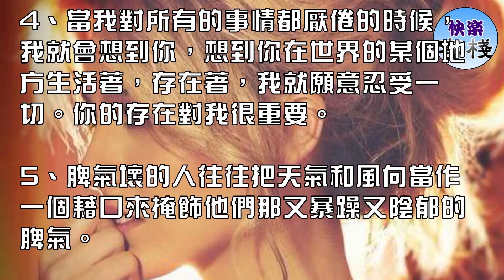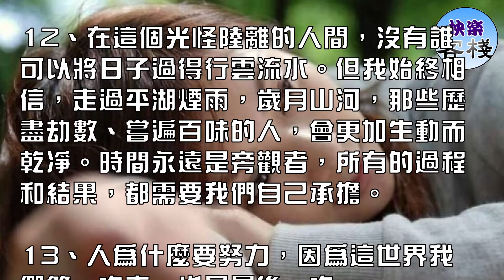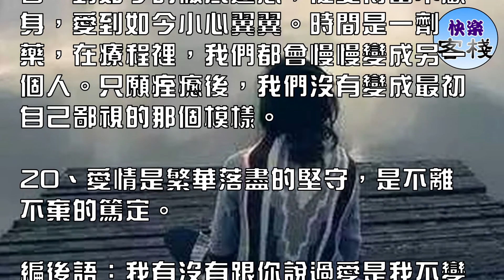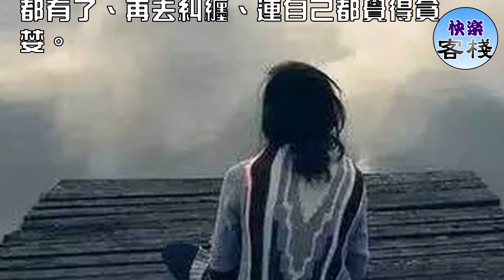當一個女人變得安靜，那就意味著她在說服自己放下｜女人心語｜快樂客棧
有時我只想坐在你身邊，微微笑著凝望你的側影，彼此沒有任何多餘的話。

聽一首歌時，會想起一句話，一個人，一段似錦的流年。愛情就是這樣，在某一段歲月的時光裡遇見某一個人，就著某一句話，便有淡淡的甜在舌尖跳躍著。隱隱的還有某些酸澀在心間。

1、所謂暖男的定義，他只溫暖你一個人，對別人冷若冰霜，這才是暖男，暖一堆人的那叫中央空調。

2、在這個世界上，沒有人真正可以對另一個人的傷痛感同身受。你萬箭穿心，你痛不欲生，也僅僅是你一個人的事，別人也許會同情，也許會嗟嘆，但永遠不會清楚你傷口究竟潰爛到何種境地。所以，無所謂把血痂撕開讓人參觀。

3、你永遠不知道在別人嘴中的你會有多少版本，也不會知道別人為了維護自己而說過什麼去詆毀你，更無法阻止那些不切實際的閒話。而你能做的就是置之不理，更沒必要去解釋澄清，懂你的人永遠相信你。我最喜歡的一句話：如果你沒瞎，就別從別人嘴裡認識我！

4、當我對所有的事情都厭倦的時候，我就會想到你，想到你在世界的某個地方生活著，存在著，我就願意忍受一切。你的存在對我很重要。

5、脾氣壞的人往往把天氣和風向當作一個藉口來掩飾他們那又暴躁又陰郁的脾氣。

6、當一個女人變得安靜，那就意味著她在逼著自己放下。

7、多年後，再回想年少時的迷茫和執著，或許原因都記不得了。青春就是讓你張揚的笑，也給你莫名的痛。

8、人生，從自己的哭聲開始，在別人的淚水裡結束，這中間的時光，就叫做幸福。

9、你的勇氣是你最大的貴人。它未必可以幫你搞定一切難題，卻能讓你在風雨路上笑著狂奔！我欣賞那些不管不顧的任性，只有青春年少，才無懼摔疼的人生！所以，永遠不要怯懦。軟弱你就真輸了！

10、我們曾渴望命運的波瀾，到最後才發現，人生最曼妙的風景，竟是內心的淡定與從容；我們曾期盼外界的認可，到最後才知道，世界是自己的，與他人毫無關系；我們曾計較付出的回報，到最後才懂得，一切得到終將失去的，只能空留一抹浮名。走好選擇的路，別選擇好走的路，你才能擁有真正的自己。

11、有些東西一直在變，但有些東西卻從未變過，只不過一直堅持的不再需要別人知道罷了。

12、在這個光怪陸離的人間，沒有誰可以將日子過得行雲流水。但我始終相信，走過平湖煙雨，歲月山河，那些歷盡劫數、嘗遍百味的人，會更加生動而乾凈。時間永遠是旁觀者，所有的過程和結果，都需要我們自己承擔。

13、人為什麼要努力，因為這世界我們第一次來，也是最後一次。

14、如此情深，卻難以啟齒。原來你若真愛一個人，內心酸澀，反而會說不出話來，甜言蜜語，多數說給不相干的人聽。

15、當你愛一個人的時候你就應該說出來。生命只是時間中的一個停頓，一切的意義都只在它發生的那一時刻。不要等。不要在以後講這個故事。

16、善良從來都不是隨地亂射的爛好心，也不是捨身喂狼的蠢貨，更不是對誰都好的沒底線。善良像鑽石，在對方相應的角度上，才能綻放光芒。

17、以後一定要對男朋友好一點，畢竟他是這個世界上眼光最好的人。

18、越成長越覺得很多東西不必看得太重，比如外界對你的期望，比如無關緊要的人對你喜歡與否。過分看重就會迷失自我，僅僅是活出了他人幫你定義的成功。為了討好別人，踮著腳尖改來改去，而被別人綁架了人生。一路走下來，才明白真正的魅力不是你應該變成誰，而是你本身是誰。

19、你從最初的年少輕狂，到如今內斂靜默；從獨自生活的凌亂，到如今能把自己照顧得很好；從最初的戀戀不舍，到如今的徹底遺忘；從愛得奮不顧身，愛到如今小心翼翼。時間是一劑藥，在療程裡，我們都會慢慢變成另一個人。只願痊癒後，我們沒有變成最初自己鄙視的那個模樣。

20、愛情是繁華落盡的堅守，是不離不棄的篤定。

編後語：我有沒有跟你說過愛是我不變的信仰、我有沒有告訴過你愛就是永遠把一個人放在心上。喜歡的歌、靜靜地聽。喜歡的人、遠遠的看。過程和結局都有了、再去糾纏、連自己都覺得貪婪。